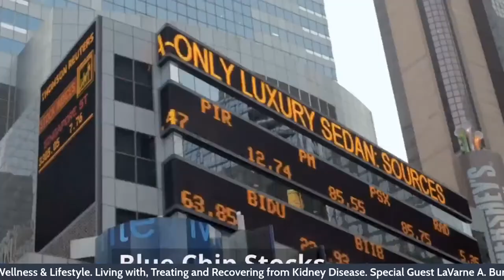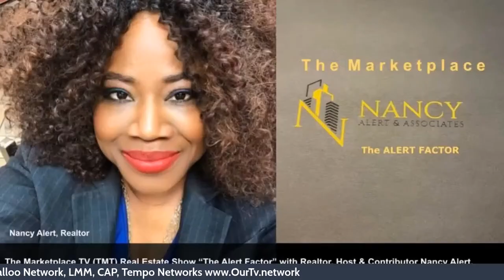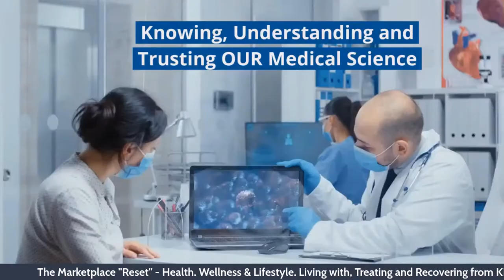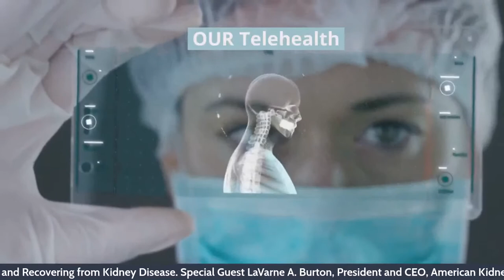OUR Health. Wellness & Lifestyle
Living with, Treating and Recovering from Kidney Disease. OUR Health. Wellness & Lifestyle Segment #1 with Lynda Dorman & Dr. Donna Christian Christensen at Wednesday's 11:30am (EST). Special guest LaVarne A. Burton, President and CEO, American Kidney Fund. Watch OUR TV Network Amazon Fire TV, Apple TV, Android TV, ROKU TV, TEMPO Networks